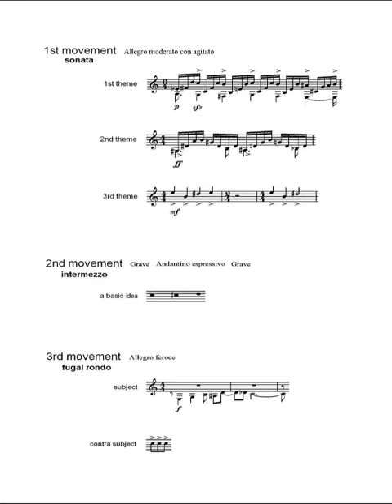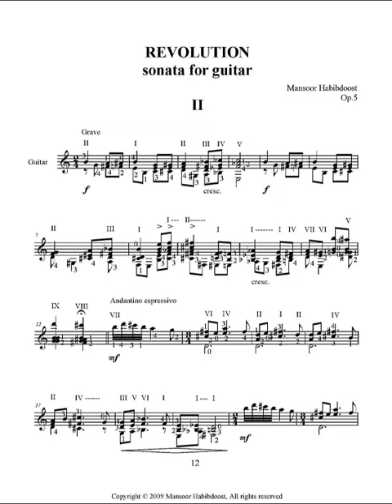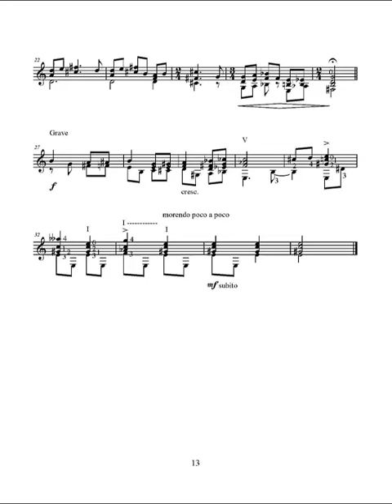Revolution II for Classical Guitar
Revolution for Classical Guitar
A Revolution in Beliefs about Classical Guitar
Very hard to be performed, Revolution is my bachelor thesis. This composition is very seriously a challenge for me because after composing that on 2/14/2009 in 3 movements, sometimes I think writing better than it is impossible! You listen its chaotic atmosphere related to revolution concept in a precise structure wherein any material could not be eliminated or neglected. This makes Revolution an outstanding composition in classical guitar repertoire until now I think. Interestingly you can listen to my performance here.